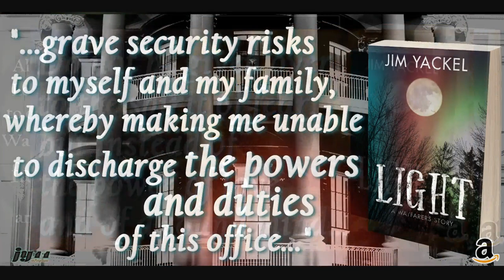Army's New Goggles Allow Soldiers To Shoot Around Corners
“...shoot around corners, see-through dense vegetation, and smoke, plus distinguish friend from foe...

Stay woke! MUST READ New Fiction Book - 'LIGHT: A Wayfarers Story'